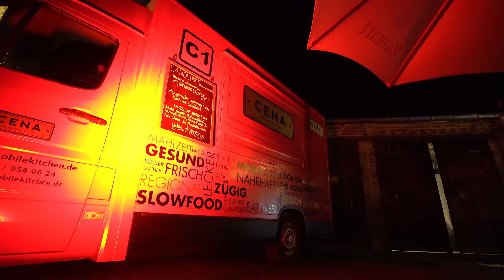ZWILLING & STAUB - Eifel Gourmet Festival 2017